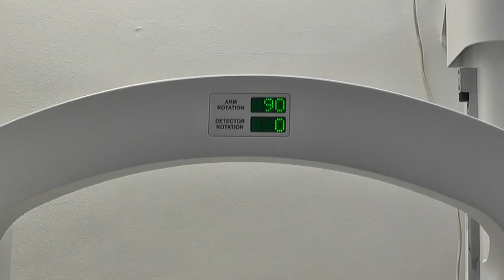OPŠTA BOLNICA I DALJE VAN KOVID SISTEMA